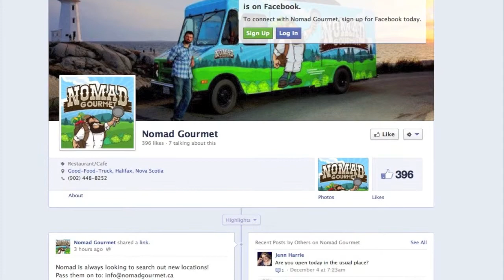2012 12 04 Ceed4